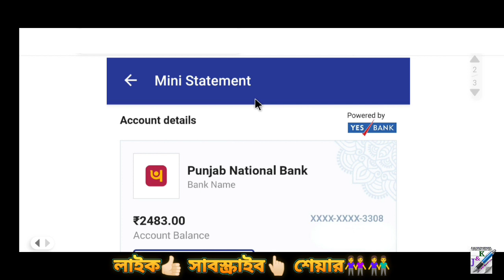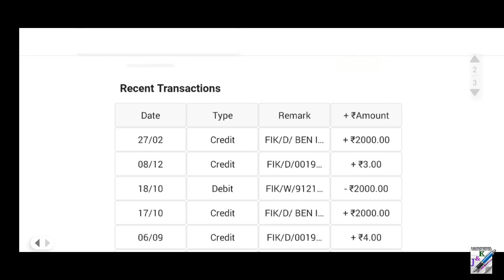একাউন্টে এসে গেল পিএম কিষানের ১৩ তম কিস্তির টাকা || PM Kisan 13th Installment Update